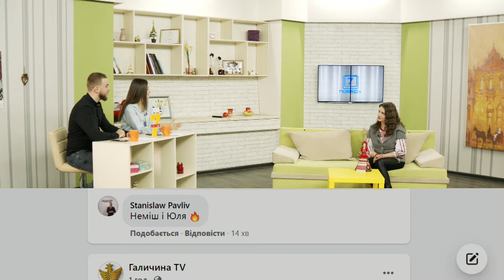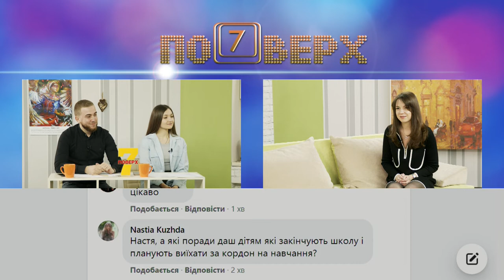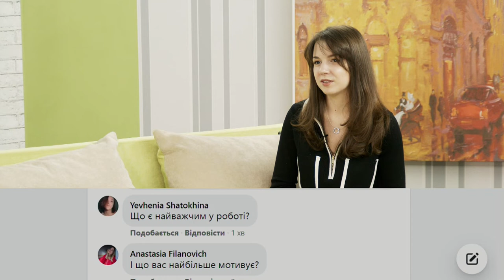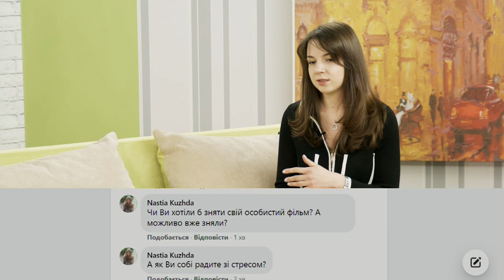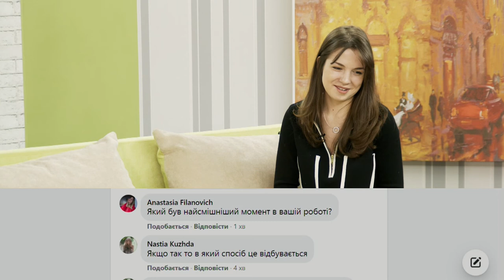Сьомий поверх. Мистецтво